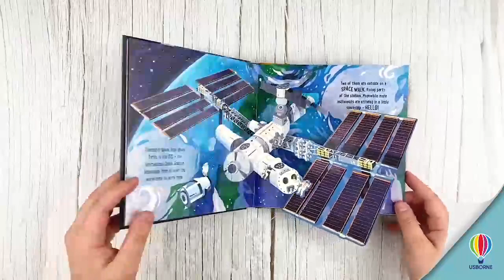Pop Up Space / Usborne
Почему светят звезды? Как появилась луна?
Дети могут отправиться в космос с этой фантастической интерактивной книжкой-раскладушкой, раскрывающей секреты Вселенной.
Яркие иллюстрации и простые объяснения в сочетании с более чем 70 окошками. Каждый разворот посвящен отдельной теме, включая "Сверкающие галактики", "На Луне" и "Космическая станция".